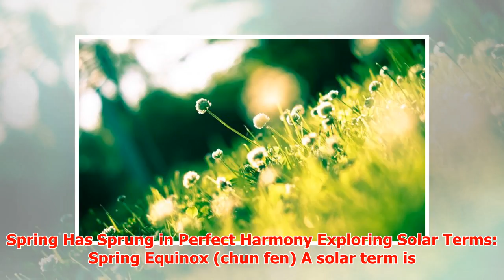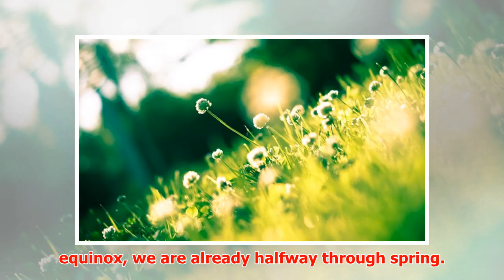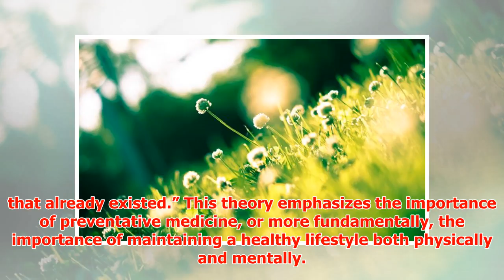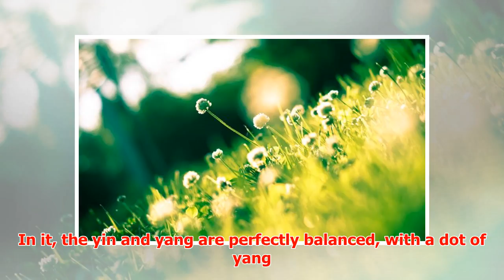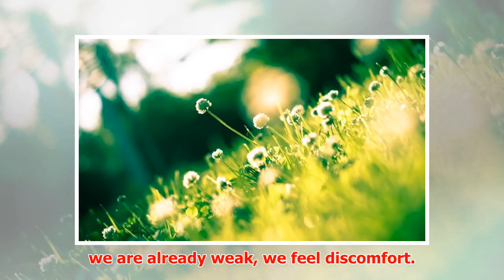Spring Has Sprung in Perfect Harmony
► Spring Has Sprung in Perfect Harmony Exploring Solar Terms: Spring Equinox (chun fen) A solar term i...